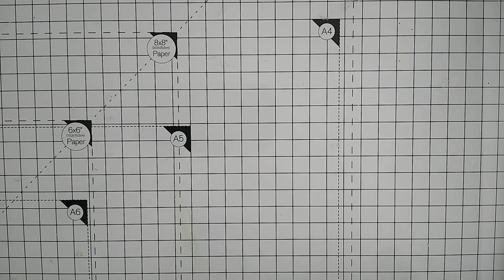Salad spinner art and deckle edged rulers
Showing my salad spinner art and making a deckle edge ruler

3:57 - How to make a deckle edged ruler for tearing paper